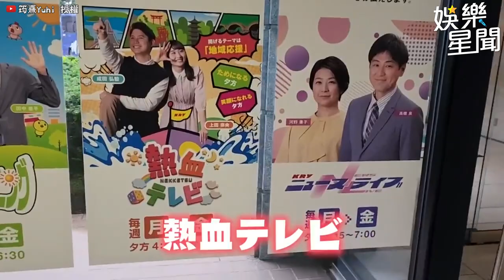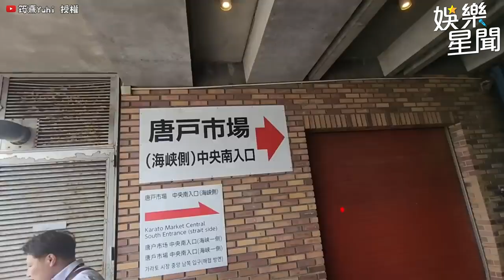陳伊謎之吃相引人遐想！突然當街跳起舞來！岱縈說日文耍萌陳伊看傻了眼！｜@star_setn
@yuhi0927 授權